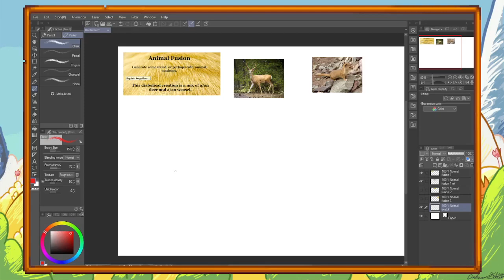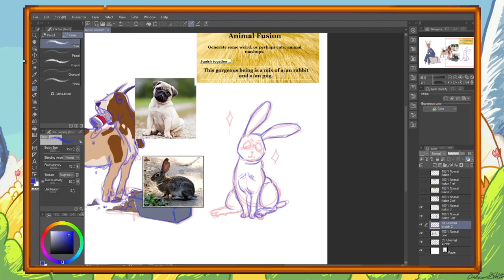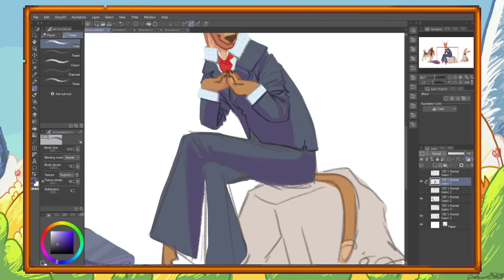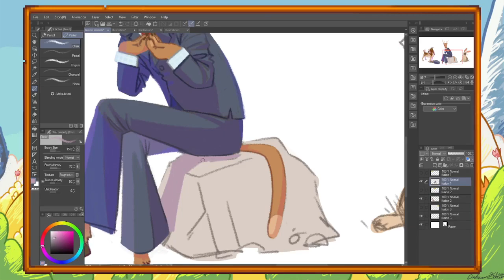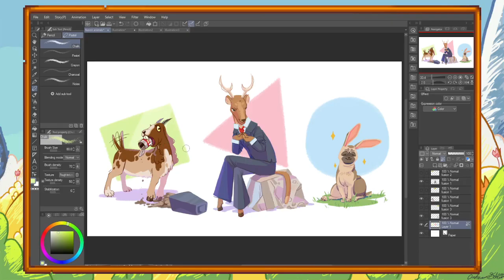Speedpaint | A Deer And A Weasel?! I Draw Animal Fusions!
sometimes you just feel like drawing some funky little guys! animal fusion generator

0:00 "Animal Spirits," Vulfpeck
3:11 "No Doubt," Yung Logos
4:17 (Outro) "Hotel From Undertale LoFi Version," Collosia Music, Toby Fox